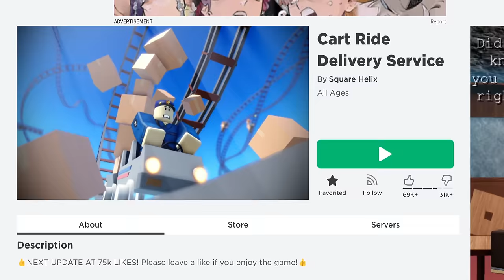Cart Ride Delivery Service RACE! | Roblox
In this video, I am going to be playing Cart Ride Delivery Service on Roblox with Janet and Kate. This is a race to the finish line! Who will be the first to deliver their packages?!